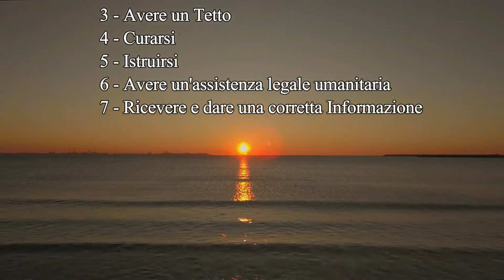FULCO PRATESI: Meno male che c'è l'Europa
In questo video Fulco Pratesi, Presidente onorario del WWF, spiega l'importanza dell'Europa per l'ambiente.